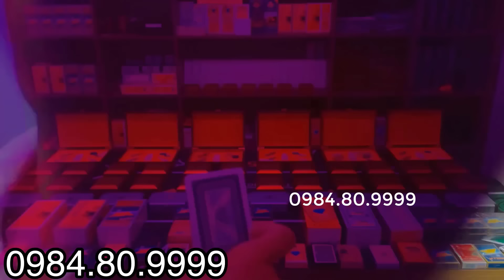kính áp tròng nhìn xuyên bài | kính mỹ 12 D mới nhất 2024 nhìn xuyên lá bài